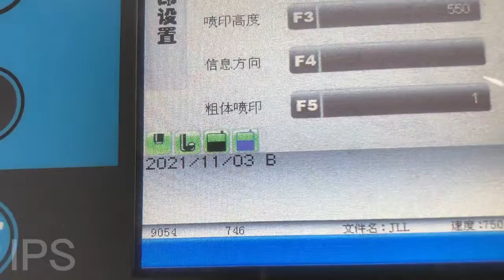Very small character CIJ inkjet printer printing test, character height 1.5mm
Add: 232 Kezhu Road, Huangpu District, Guangzhou, Guangdong, China  ZP:510700